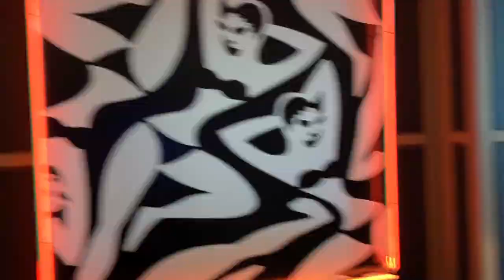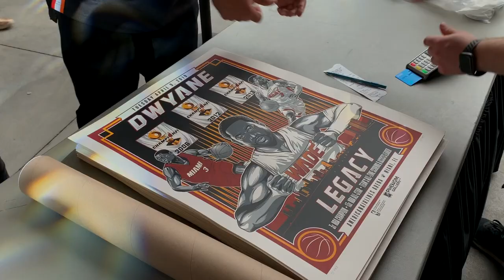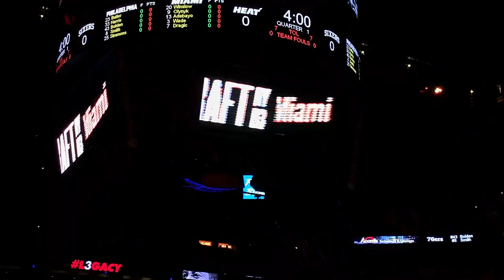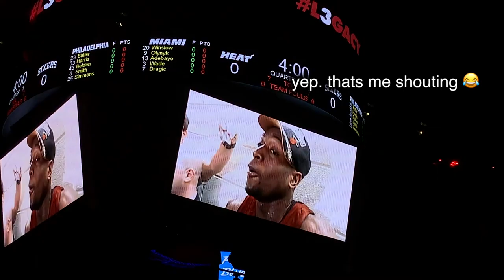MIAMI / DWYANE WADE LAST DANCE by Rico Blanco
Tambay with Korics s2e1

Tambay lang kasama si pareng Dwyane